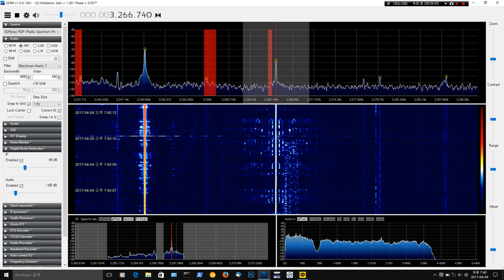V28 North Korean Numbers Station "The Parrot" 3266.9kHz GMT 2017-04-04 10:35~10:40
V28 North Korean Numbers Station "The Parrot"

Frequency: 3266.9 (±1) kHz
Mode (Band) / Bandwidth: AM (HF) / 9.2kHz
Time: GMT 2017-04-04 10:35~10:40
Receiver: SDRPlay RSP1
Antenna: ApexRadio 303WA-2 with AOR GT-1 Galvanic Isolator

Started video/audio recording from about 5 minutes after the broadcasting has initially started.